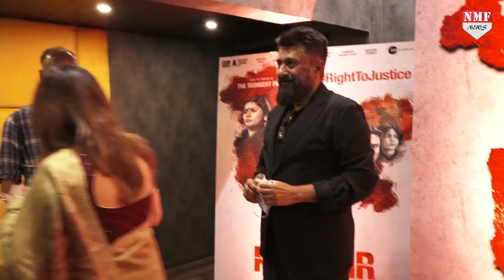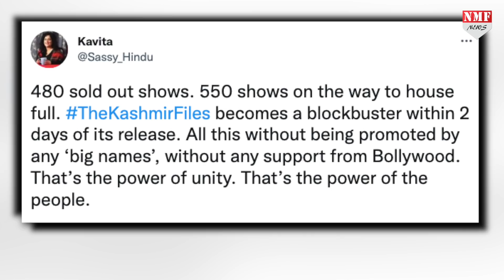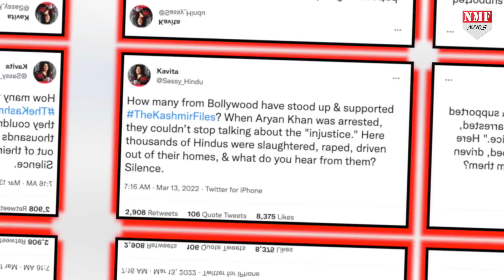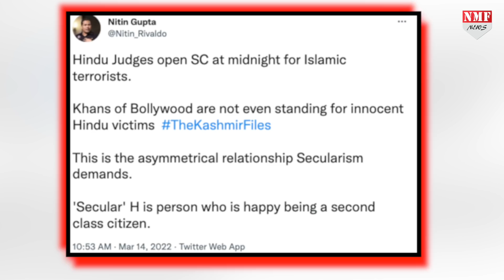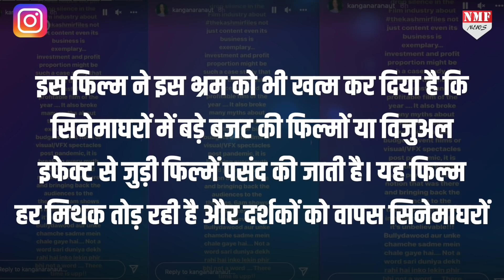The Kashmir Files पर चुप बैठे Bollywood को पड़ रहीं गालियां, लोग ऐसे निकल रहे गुस्सा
द कश्मीर फाइल्स ने बॉक्स ऑफिस पर कोहराम मचा दिया है... कम स्क्रीन मिलने के बावजूद फिल्म शानदार बिजनेस कर रही है... फिल्म के डायरेक्टर विवेक रंजन अग्निहोत्री के काम की लोग खूब तारीफ कर रहे हैं.

PRASHANT
ASHU SHARMA